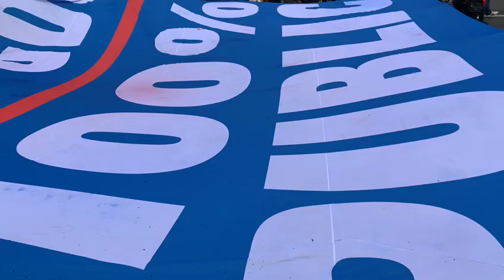quatrième journée de mobilisation contre la réforme des retraites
Paris, le 11 févr. 2023
A Paris, 112.000 manifestants ont défilé de République à Nation
enregistrement: yann beauvais